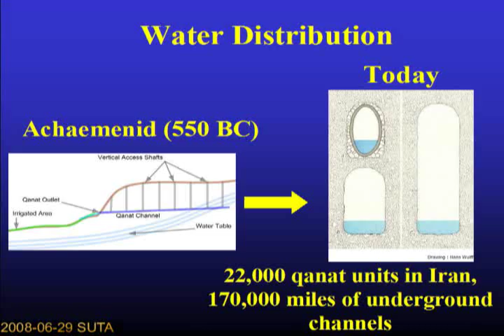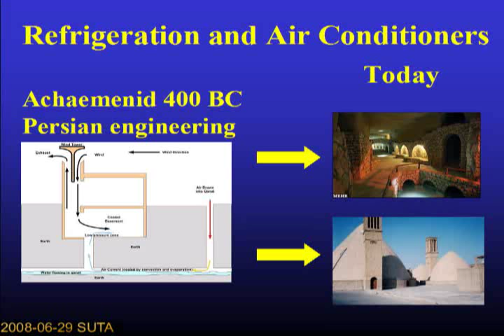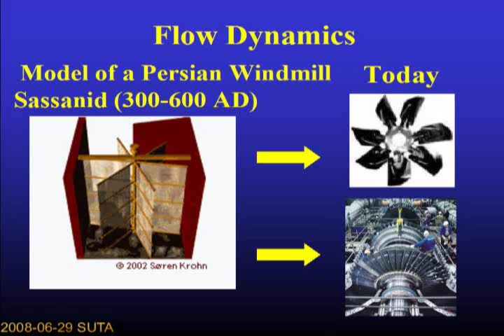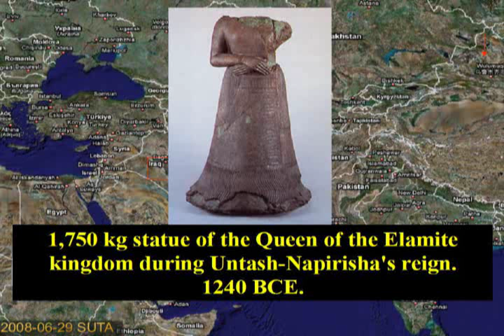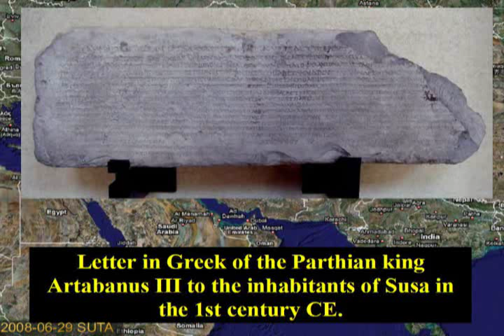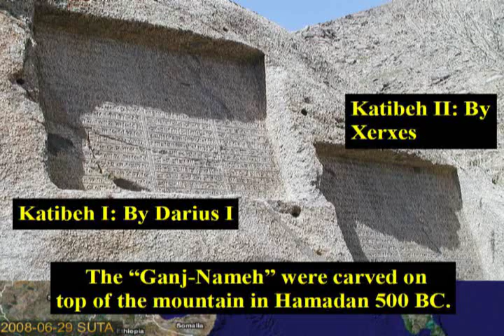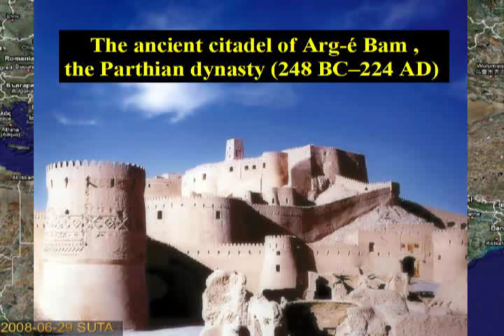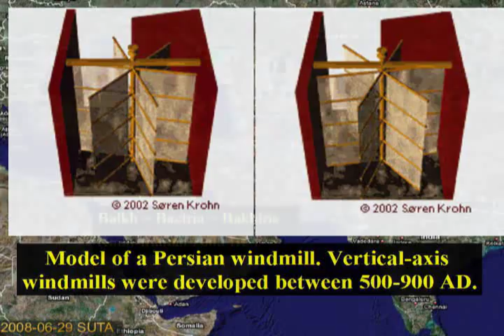Text- Ancient Persians -- Art and Technology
Evidenced by archeological excavations in ancient cities are the inventions and their re-use from 5000 BC today.